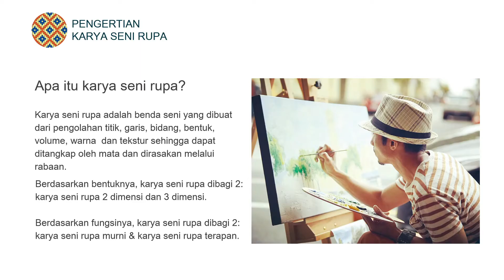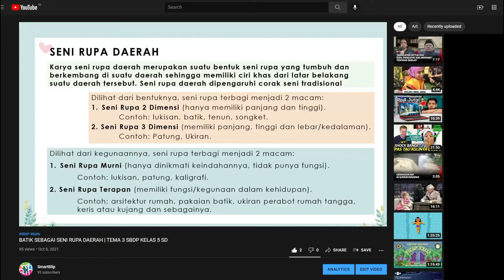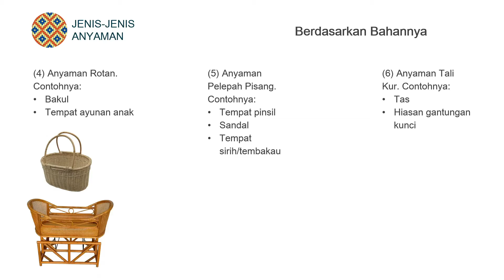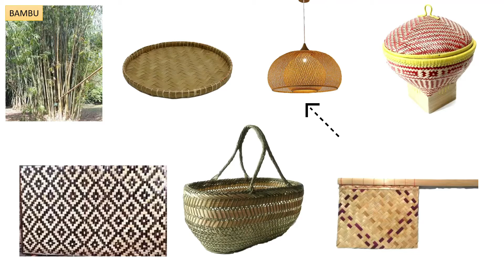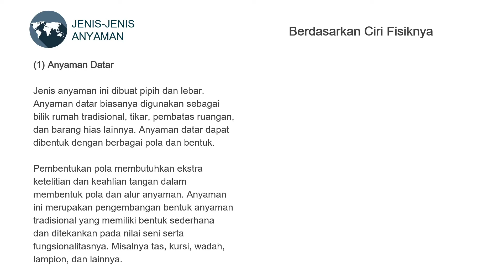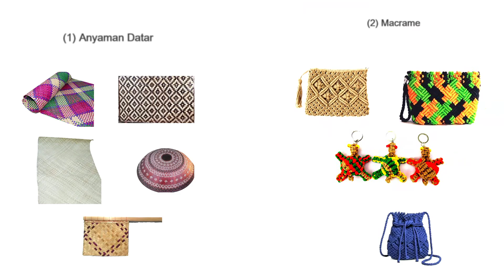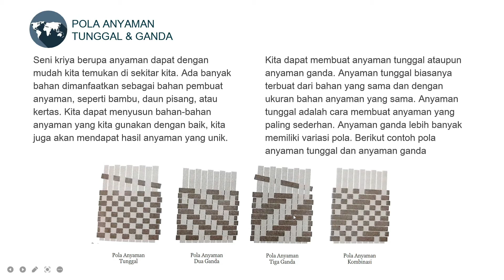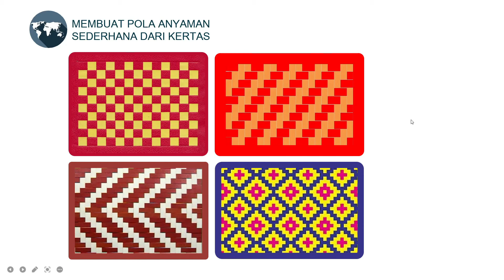SENI RUPA ANYAMAN | SBDP TEMA 5 KELAS 5 SD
Video pembelajaran SBDP Tema 5 Kelas 5 SD ini membahas mengenai
- Jenis-jenis seni rupa
- Jenis-jenis anyaman berdasarkan bahannya di Indonesia
- Anyaman datar dan